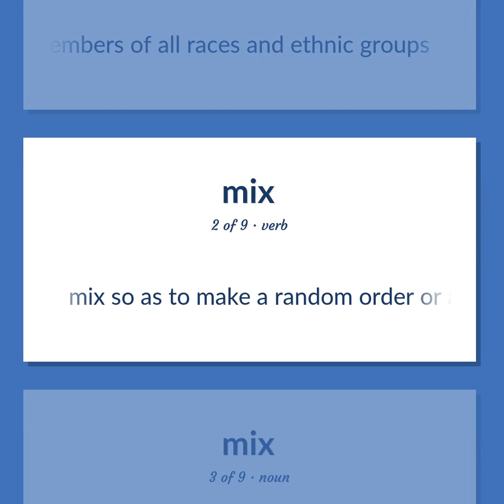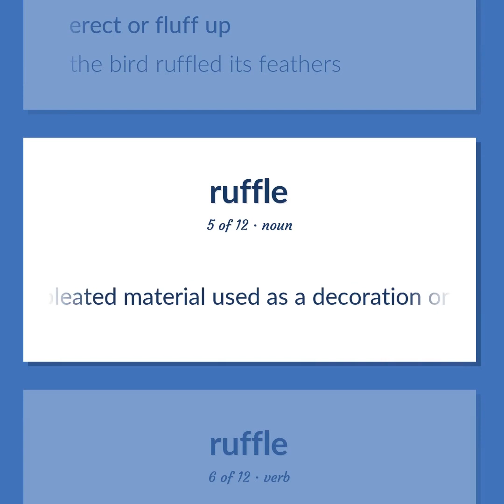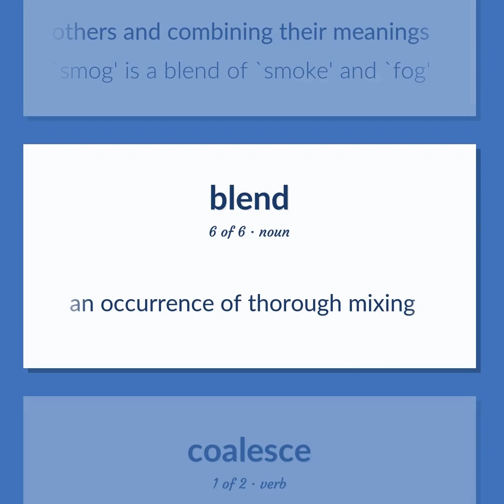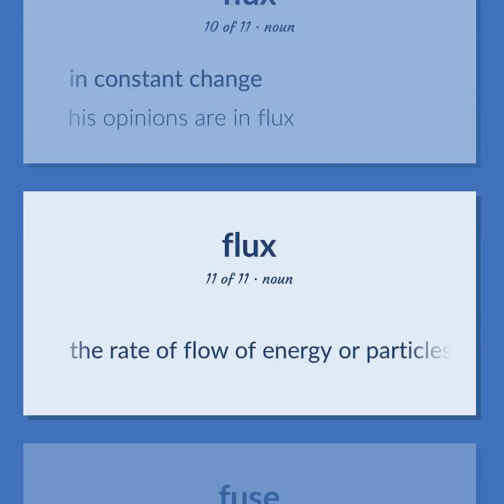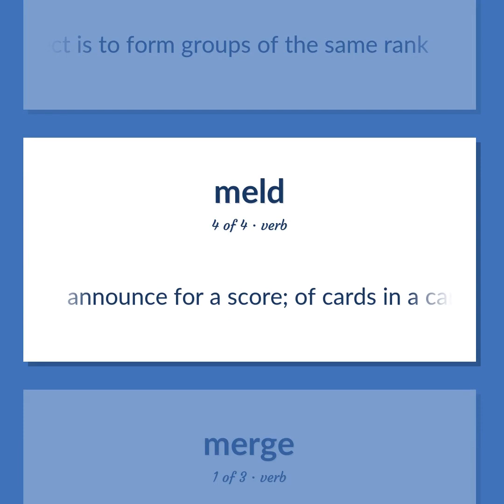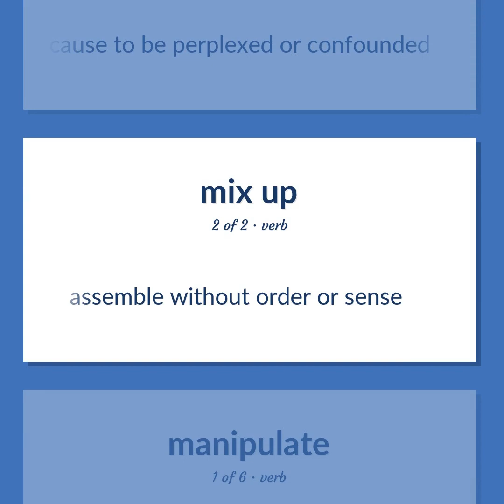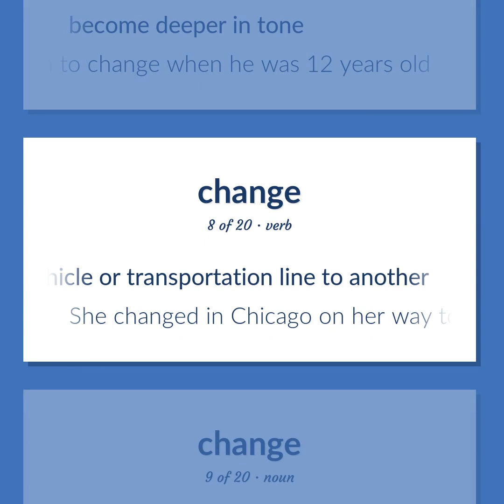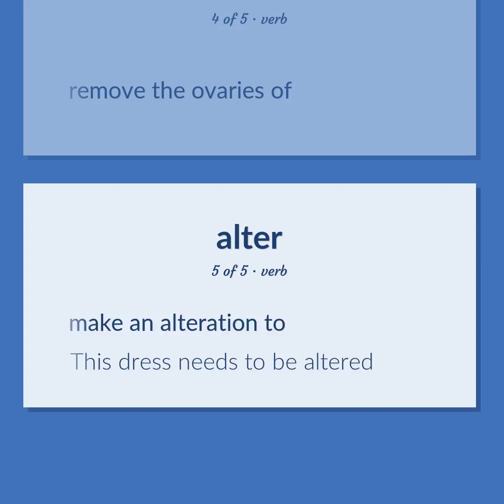Mix - 141 English Vocabulary Flashcards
MIX meaning. Following our free educational materials, you learn English in a great way with ease and efficiency.